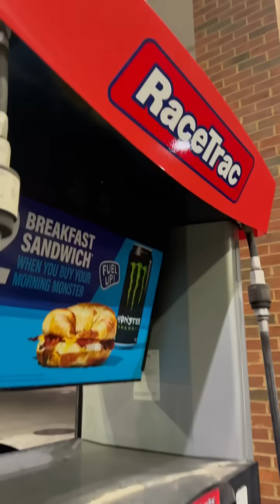When D pulls up on Mimi and ask about Myah